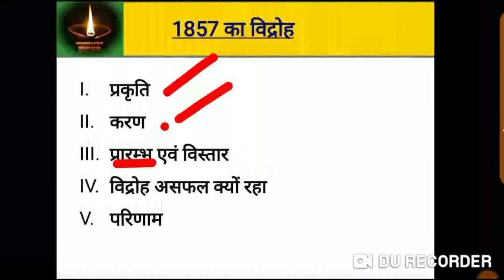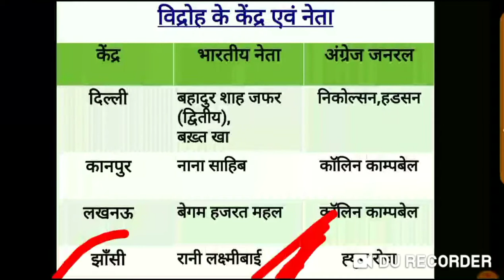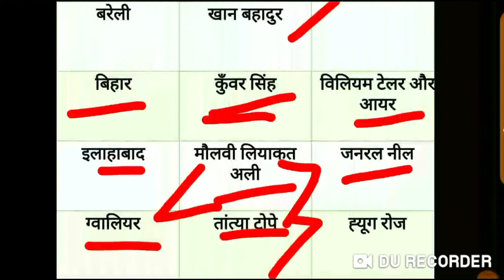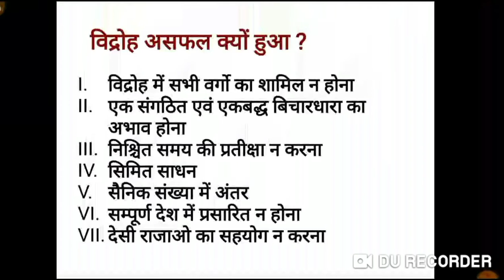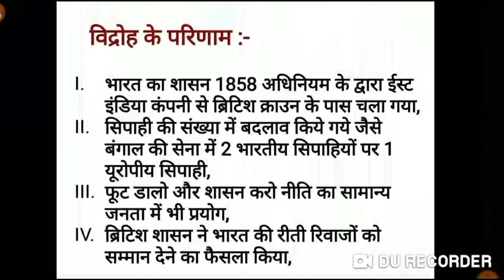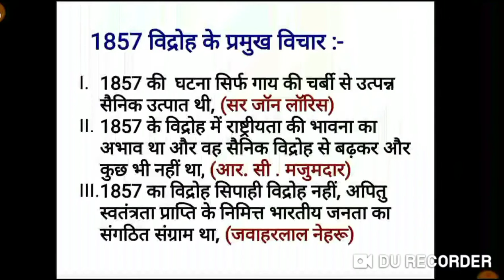1857 का विद्रोह I The Revolt of 1857 in HIndi I PART 2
1857 Revolt-PART 2
1857 का विद्रोह I The Revolt of 1857 in HIndi for UPSC, SSC, BPSC, UPPSC, Railways and other GK, GS related Competitive exams.

In this Video I have to explain the revolt of 1857 which was knowns as '1857 ka vidroh, Pratham Swatantrta Sangram, 1857 ki Kranti, 1857 ka Andolan and Sainik vidroh' etc

Revolt of 1857 is important incident in Modern History in this video we majorly focus the nature, political causes, social Causes, economical causes of Revolt of 1857.

UPSC CSE Motivation
Crack IAS without Coaching
IAS HIndi Medium Motivation